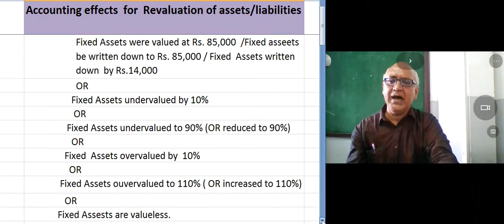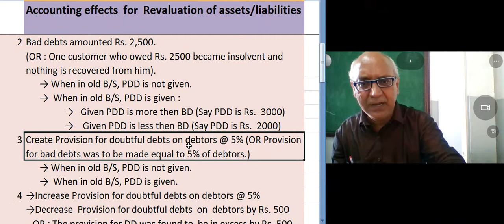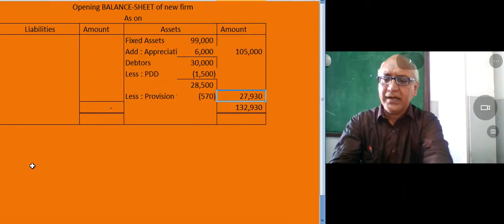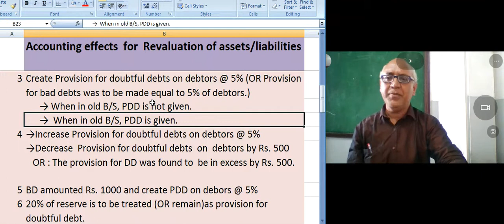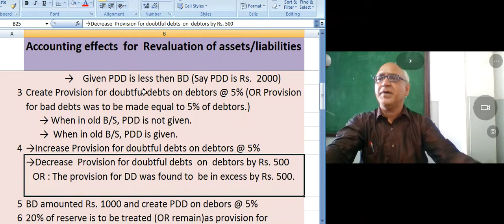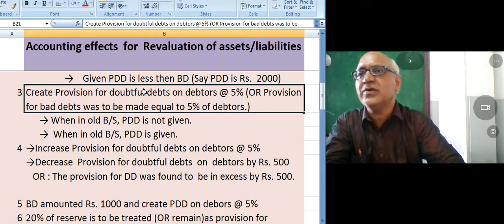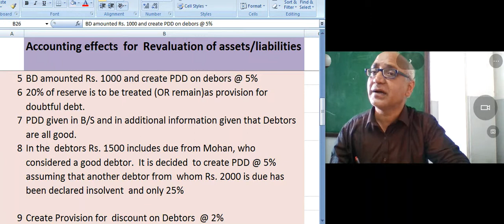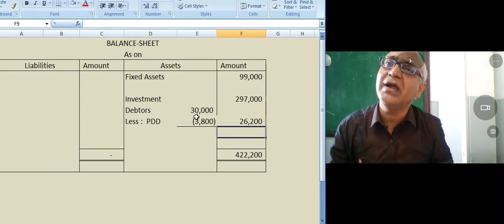Lecture No. 06 Partnership- Admission - Concept of PDD & BD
Jay Gulani :  Class XII  Admissioin of a Partner . This lecture covered of PDD and BD